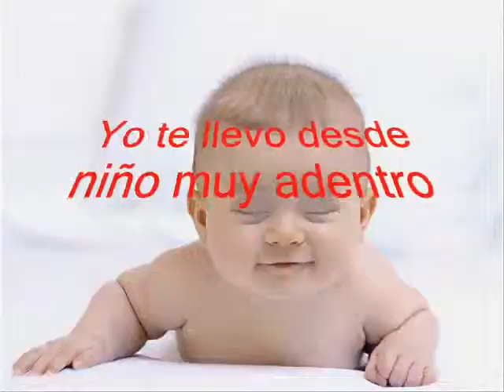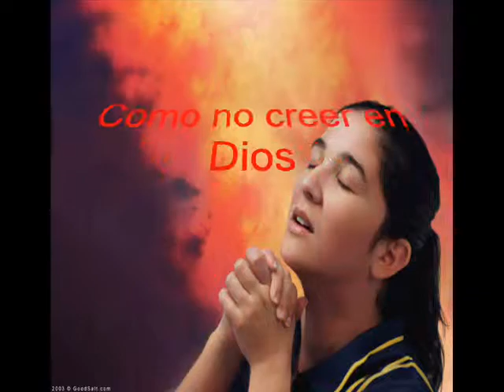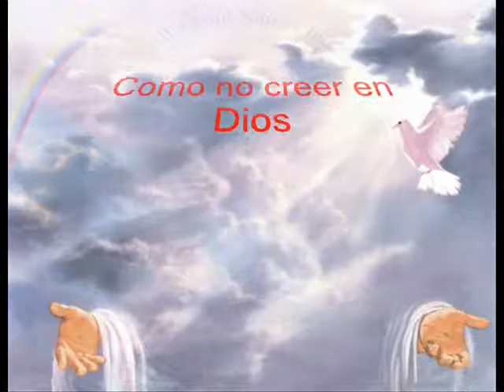como no creer en Dios